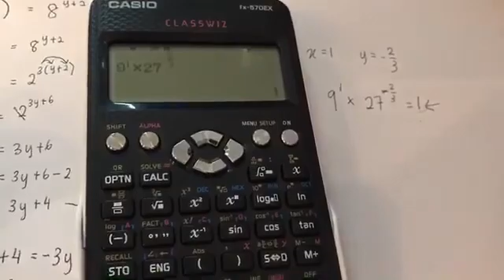Indeks melibatkan persamaan serentak Tingkatan 3 KSSM 2019